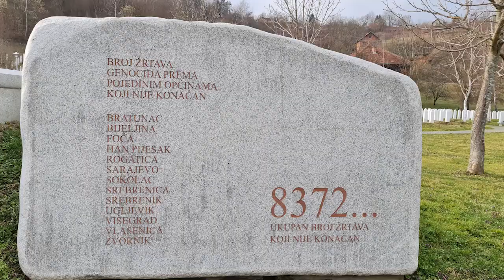Skejići, selo u kojem živi samo Fata i još tri žene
Nakon genocida u Srebrenici, Fata se sa još tri žene vratila u Skejiće. Sve one su u ovom zločinu izgubile svoje muževe, braću i sinove.

Tu je pre rata bilo preko trideset porodica, među kojima su bili i Srbi i Bošnjaci. Sadu su tu samo one.